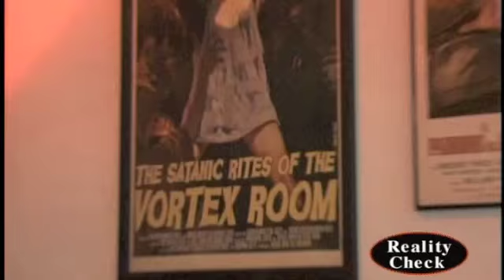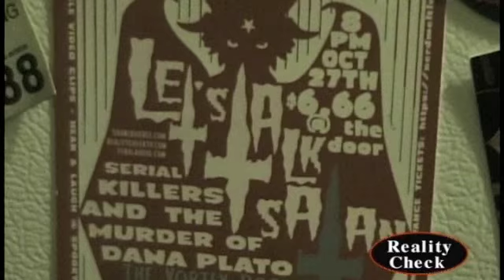Shane Bugbee Talks Serial Killers & Satan 10/28/13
Outtake from Episode #591: We hang out at The Vortex in San Francisco, a secret underground location for special events. The lovely Creepy B spins ghoulish tunes while Ron Skull Smasher holds a real Shrunken Head in his hands. Underground artist Shane Bugbee hosts Q&A, "Talking Satan, Serial Killers, & the murder of Dana Plato". Church of Satan 'Reverend Shane' talks about Anton LaVey, & notorious serial killer's John Wayne Gacy, Richard Ramirez (dubbed "The Nightstalker"), & Dorothea Puente, & his relationship with dangerous punk icon GG Allin.